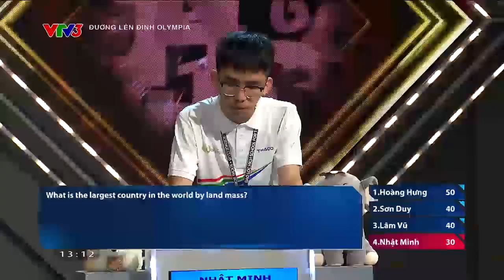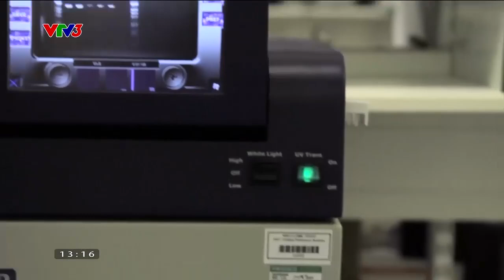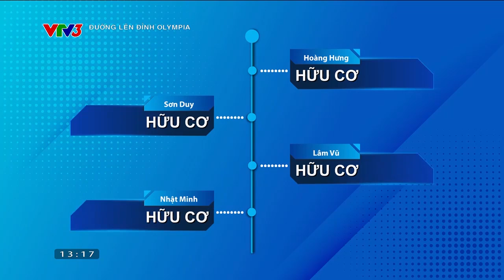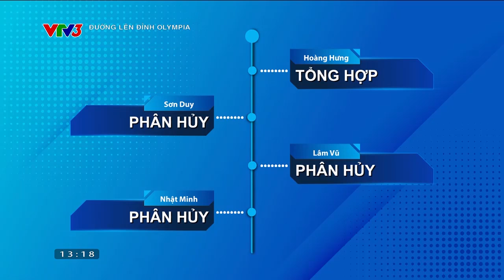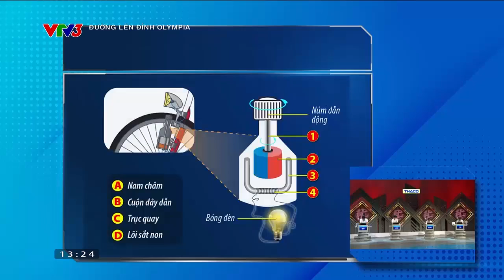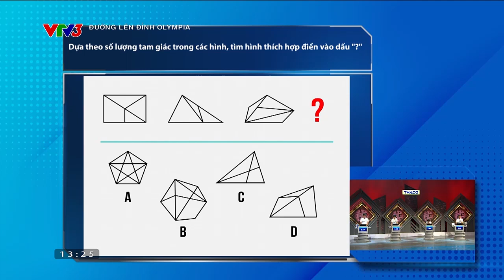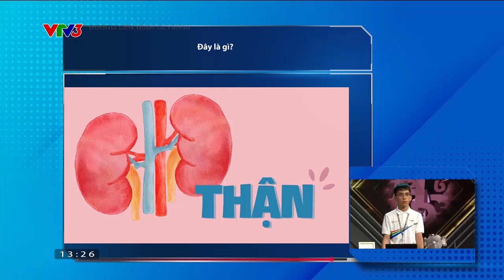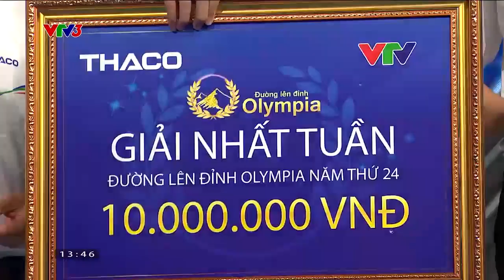VTV3 - Đường lên đỉnh Olympia Cuộc thi Tuần 1 Tháng 1 Qúy 4 Năm thứ 24 (14/07/2024)